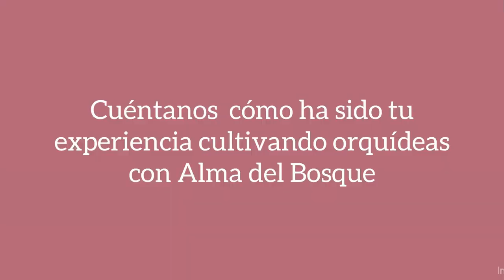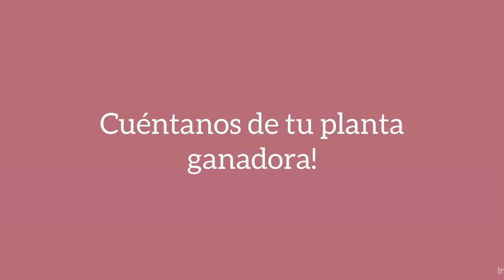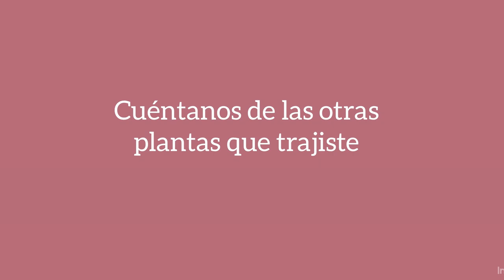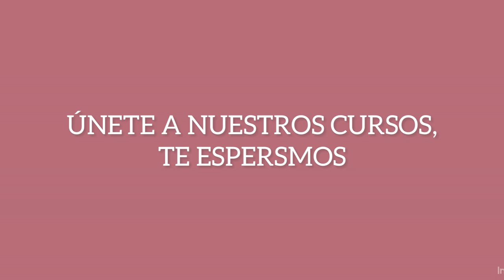Orquídeas cultivadas por los estudiantes de Alma del Bosque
Nuestro principal objetivo, es que tú, así como Martín, aprendan a cultivar orquídeas de excelente calidad, dignas de participar en cualquier exposición.